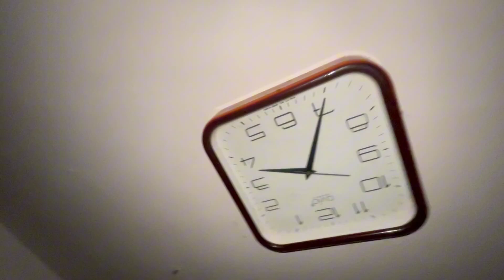Meri behan ne face art challenge Kiya😱🎨🤡||sab dar gye the😞||yonickvlogs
Namste janta.